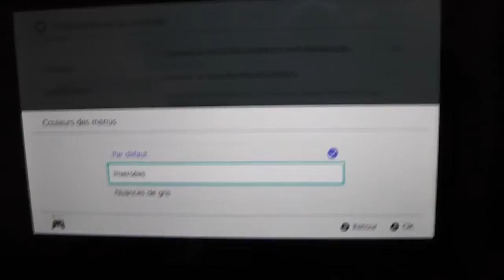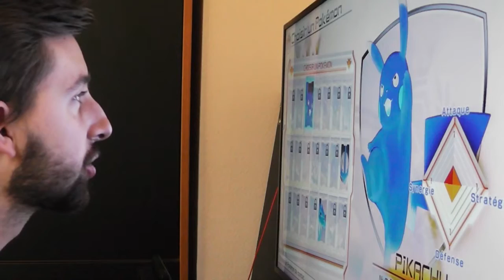Défi 15 Jours en Négatif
Un mec qui parle de la Switch... tous les jours.